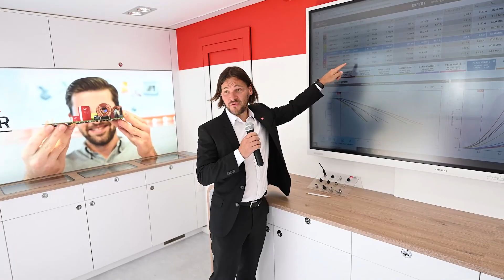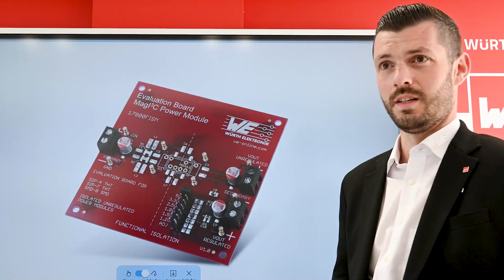Würth Elektronik Showtruck: The mobile center of electronics innovation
Join us on an exciting journey with the Würth Elektronik showtruck. A variety of options are available, from component inspections to training courses and presentations. Our experts from various fields bring their extensive knowledge and expertise directly to you, without effort or cost. Discover the future of electronics right on your doorstep!